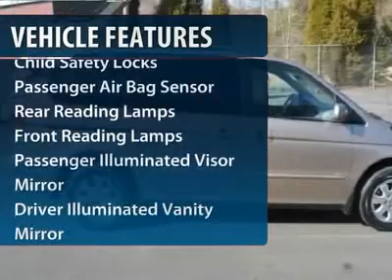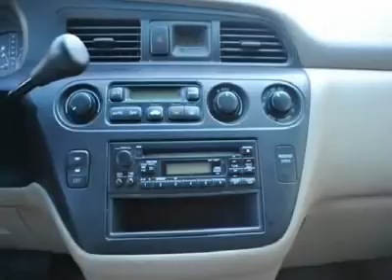2004 Honda Odyssey - Mini-van, Passenger Winston Salem NC KI75048A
2004 Honda Odyssey EX - $11988

Get ready to ENJOY! Talk about a deal! Confused about which vehicle to buy? Well look no further than this gorgeous 2004 Honda Odyssey. Honda has established itself as a name associated with quality. This Odyssey will get you where you need to go for many years to come. It scored the top rating in the IIHS frontal offset test. Bob King KIA, Winston-Salem, NC.